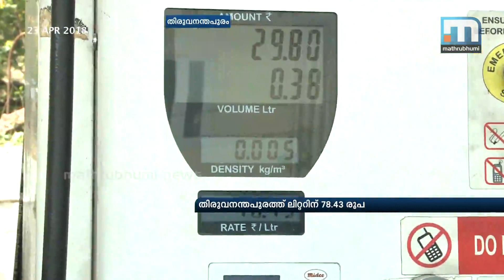Petrol, Diesel Hit Record High In Kerala| Mathrubhumi News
Thiruvananthapuram: Petrol prices in the state hit a record level.  A litre of petrol in Thiruvananthapuram costs Rs 78.47 per litre and diesel Rs 71.33.  State-owned oil firms, which have been revising auto fuel prices daily, on Monday raised petrol and diesel rates by 10 paisa per litre each, according to a price notification. Within a span of one month, the price of petrol increased by Rs 2.32 and diesel by Rs 3.07 per litre, the highest level under the BJP-led government. On April 1, diesel costs Rs 70.08 and petrol Rs 77.67. India has the highest retail prices of petrol and diesel among South Asian nations as taxes account for half of the pump rates. In the national capital, petrol is priced at Rs 74.50 and Rs 82.35 in Mumbai. The Chennai petrol price and the Kolkata price is at Rs 77.29 and Rs 77.20. The Delhi rate is Rs 65.75, Kolkata Rs 68.45, Chennai Rs 69.37 and in Mumbai Rs 70.01 for a litre of diesel.